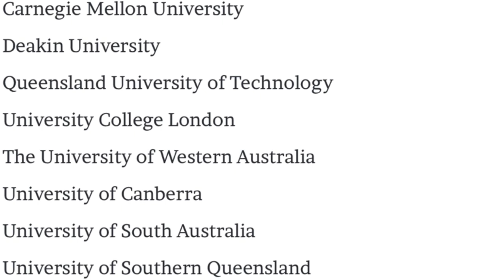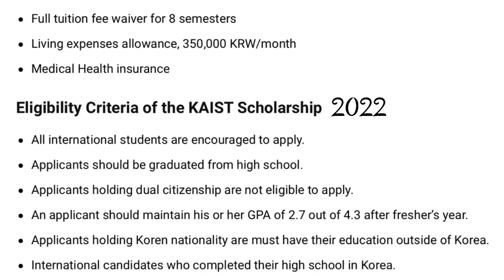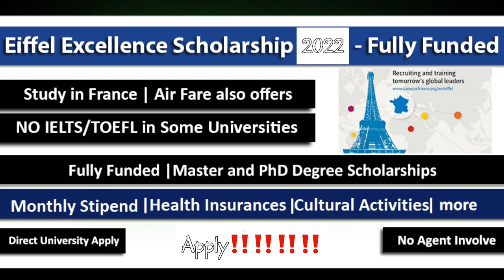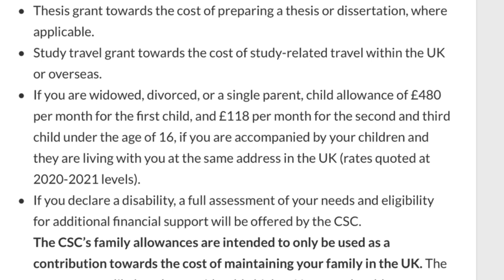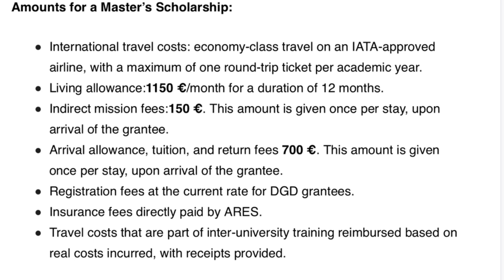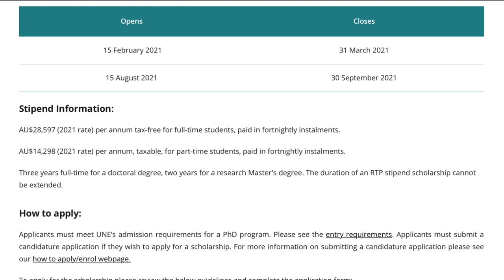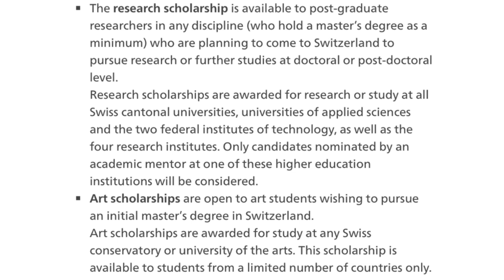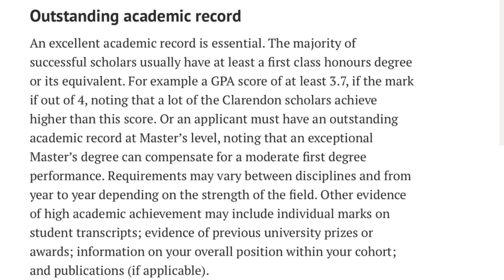Full Scholarships 2022 || International Students|| Undergraduate|| Masters|| PhD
Hie there Vee Gang,

How are you doing? It's your girl Vee Motsi and I am back again with a new video. In this episode, we are talking about scholarships for 2022.

Thank you so much for coming through, please let me know which other scholarship opportunities you would be interested in.

See you in my next upload. God Bless.

Camera: Canon EOS 90D
Lighting: Natural Lighting

Links to the scholarships in the video: